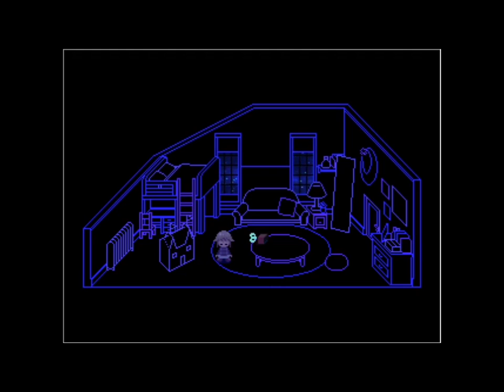yume 2kki - compilation of my favorite songs on yume 2kki (slowed down)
yea i will, made compilation for now.